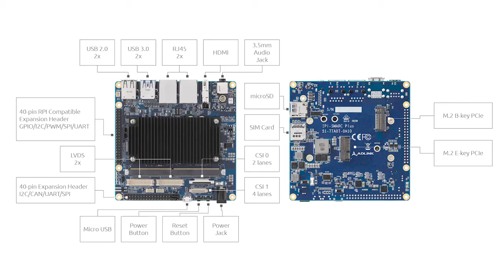Dev Kit Weekly: I-Pi SMARC RB5, Powered by the Qualcomm QRB5165 SoC and ADLINK Technology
Enter the raffle (linked below) to win a free i-Pi SMARC RB5!

If you’re into robotics, you’re in for a treat. The I-Pi SMARC RB5 development kit is perfect for robotics engineers looking to move from concept to commercialization. Compared to your typical dev kit, this Wi-Fi-enabled platform is based on field-proven SMARC computer-on-module architecture and comes with an ADLINK LEC-RB5 module outfitted a heatsink and incorporating the Qualcomm® QRB5165 SoC and up to 8 GB of LPDDR4 memory, 128 GB of universal flash storage, as well as an I-Pi SMARC Plus carrier that’s serves as an interface card for integrating the module with a range of industrial and commercial robotic systems.

The star of the show is Qualcomm’s QRB5165 SoC that contains a 2.84 GHz Qualcomm Kryo 585 octalcore Arm Cortex-A77-based CPU and an AI engine that delivers up to 15 TOPS of performance. When combine with the on-chip Adreno 650 GPU, this processor subsystem contains all that’s needed to run heterogeneous robotics workloads like control and perception stacks simultaneously.

Up to six MIPI CSI cameras can be supported by the QRB5165 through the I-Pi SMARC Plus carrier, which also supports the SoC’s dual GbE LAN interfaces, two PCIe Gen 3 interfaces, sizable allotment of USB, and wide range of serial signals. On the carrier, all of these signals are represented by an audio port, HDMI port, 2 RJ45 connectors, two USB 2.0 and 3.0 ports each plus a microUSB interface, 40-pin headers, a Raspberry Pi-compliant pin header for porting over prototypes, a dual-channel LVDS connector, a couple more camera connectors, and a power jack for plugging in the 110/220V AC to 12V DC power adapter.

For expansion and connectivity, the underside of the carrier also includes two M.2 connectors, a SIM slot, and a MicroSD card slot. All this in an 11 mm x 15 mm form factor.

That’s everything you need to either start prototyping or proceed to commercialization with robotics platforms such as AMRs, inventory robots, delivery drones, and other industrial, manufacturing, or healthcare robots. And if you’re ready to begin or continue your journey with the I-Pi SMARC RB5 development kit, you can purchase one for $499.

Or, enter the raffle below for a chance to win this one right here for free. Good luck!